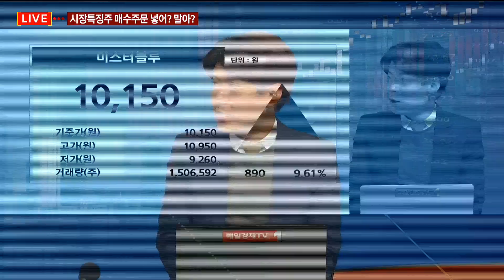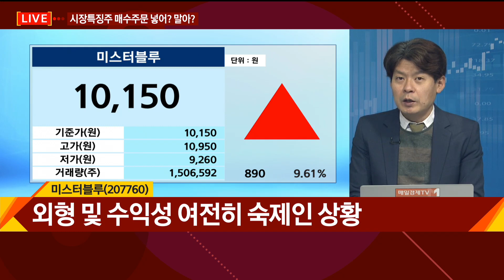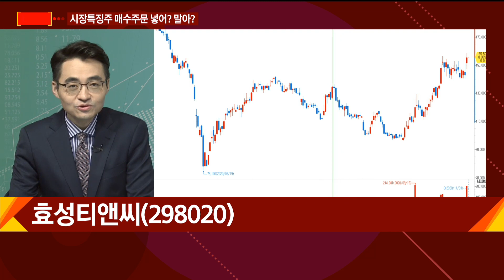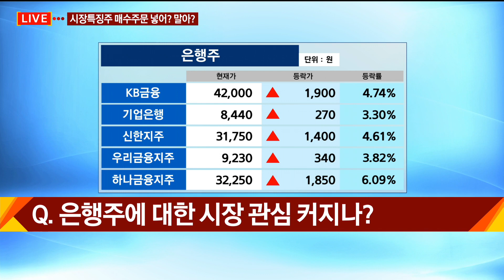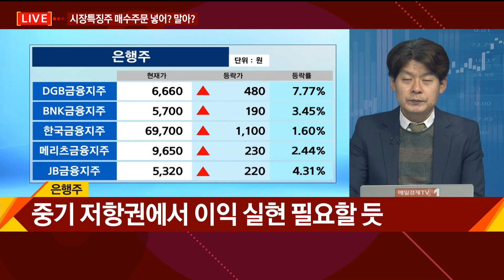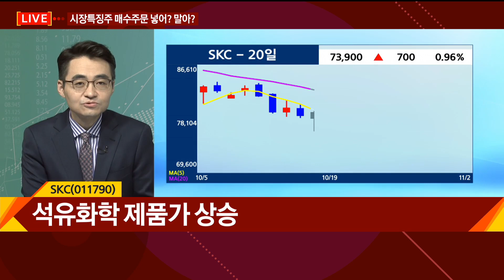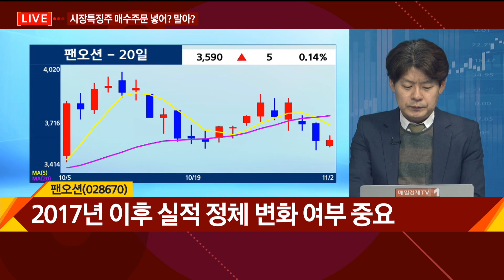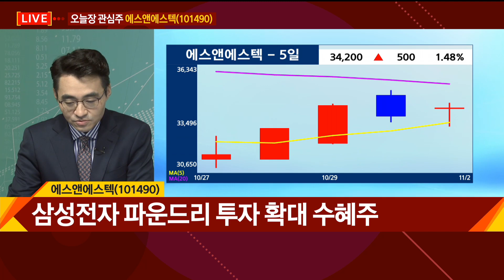미스터블루·디앤씨미디어·효성티앤씨·은행주·SKC·팬오션·에스앤에스텍 / 시장특징주 매수주문 넣어? 말아? / 매일경제TV